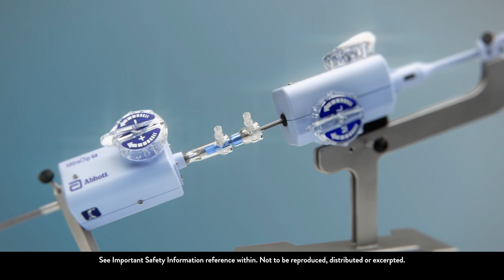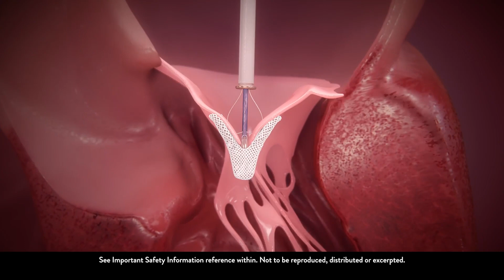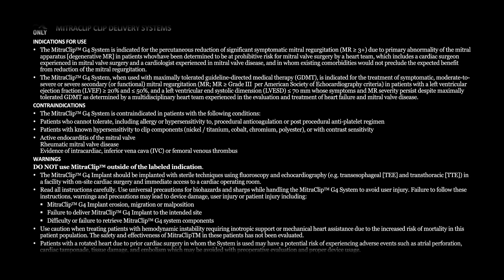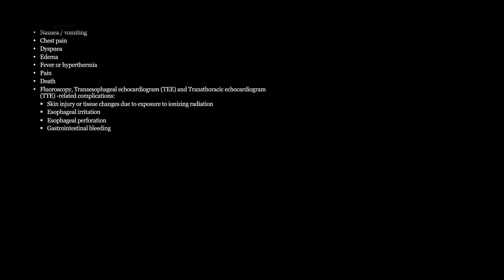Minimally-Invasive MitraClip™ Therapy: How Does It Work?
- The MitraClip™ implant is a minimally-invasive treatment for patients with mitral regurgitation known as transcatheter mitral valve repair (TMVr).

The MitraClip™ therapy is performed without an incision to the patient’s chest and the patient does not need to be on a heart-lung machine.

During TMVr, the MitraClip™ implant is inserted through a vein into the heart. The MitraClip™ implant grasps the defective mitral valve leaflets, closes the center of the mitral valve and reduces mitral regurgitation.

The REPAIR MR Clinical Trial will study the Abbott MitraClip™ Transcatheter Mitral Valve Repair (TMVr) system in patients with severe mitral regurgitation who are at moderate surgical risk and whose mitral valve has been determined to be suitable for correction by mitral valve repair surgery.

To learn more and see if you qualify for the REPAIR MR Clinical Trial, please